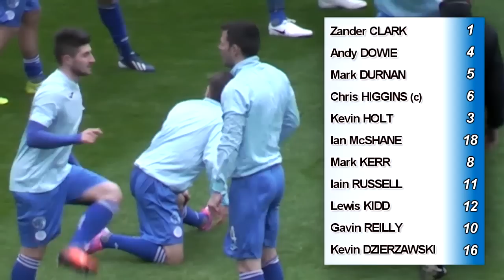Highlights | Hearts | 6 Dec 2014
Queens visited Championship front-runners Hearts but were unable to put a dent in the Jambos title bid.